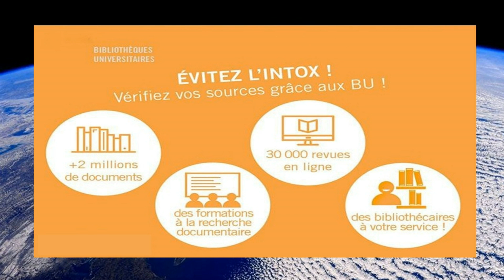PREUVE QUE L'EAU PEUT ETRE COURBE !!! TERRE PLATE ???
Des boules d'eau en apesanteur... Elle reste bien en forme de sphère !!